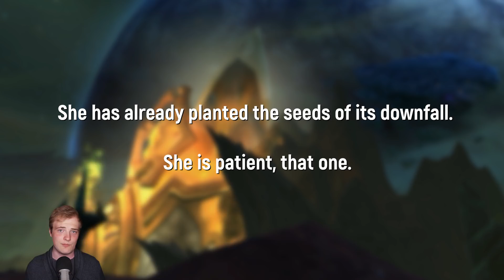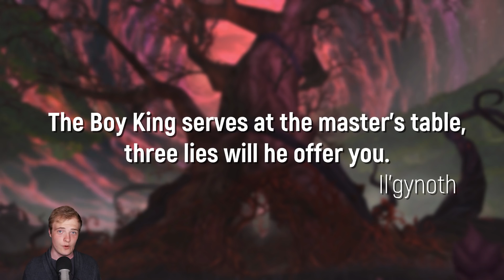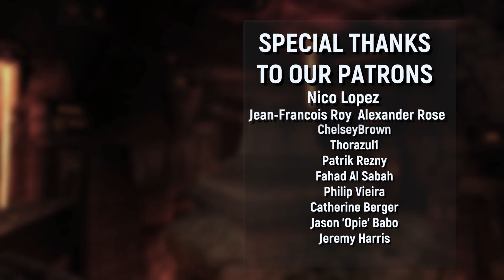"BETRAYAL" - Patch 7.3 Just Hinted At A Dark Future For Warcraft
"When your thrones run red with betrayal... when your holy places burn and the shattered mask hangs above your hearth... only then you will know. And it will be too late." Oh Sh*t.

- MMO-Champion.com
- WoWHead.com